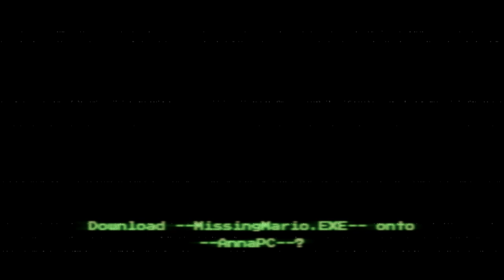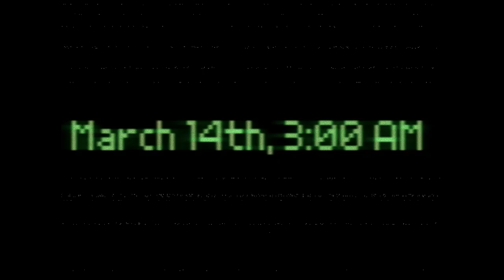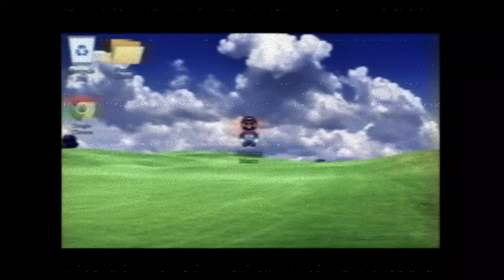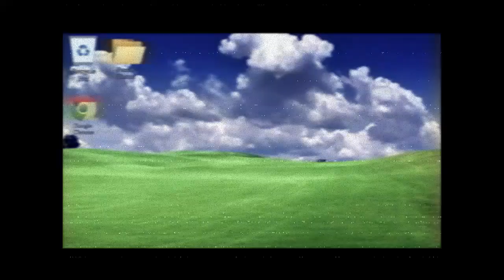Fan Game Phenomenon | The Marionette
"Welcoming Player 2!"

Original "Wishing Star" Picture: Retindoh
Original "Mario AI Error" Screen: Lo Kwalitee